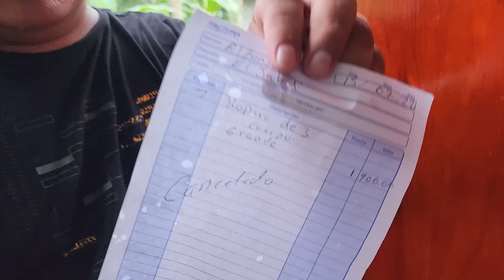El Subs. Mexicano Ayuda a Entregar Este Enorme Ropero de Pura Madera|Esta Pesado